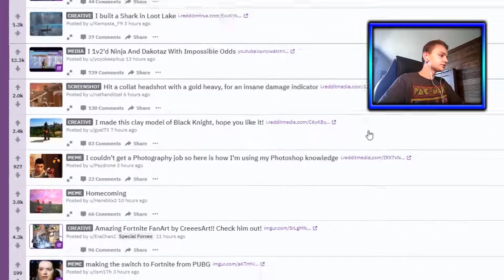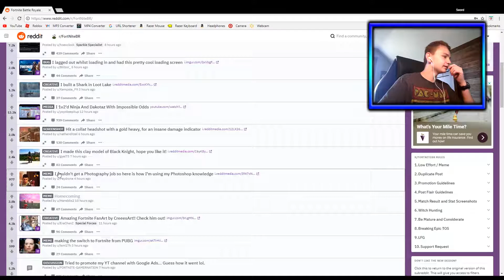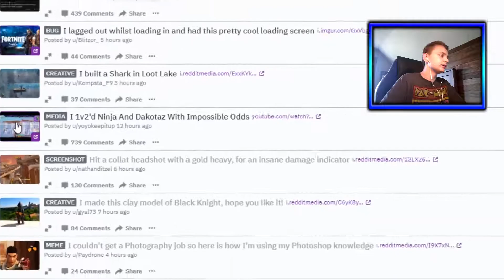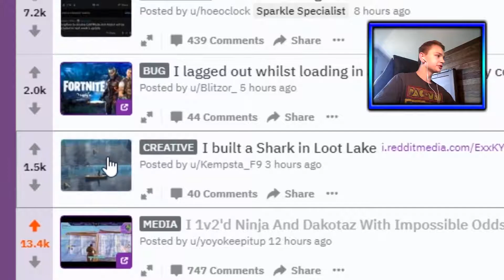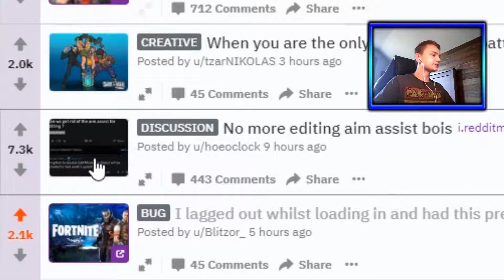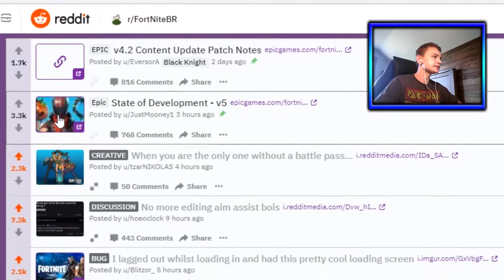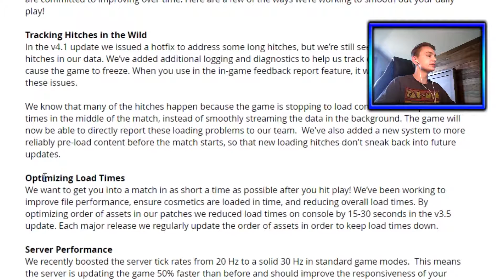ONE PERSON KILLED NINJA & DAKOTA?! | Fortnite Reddit Reactions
Hey guys, we're back! Today, we go on to the Fortnite subreddit and react to some insane plays and funny pictures. Let me know if you enjoyed and check out the subreddit down below! Summer has just begun so it will give me more time to make videos for you guys and maybe have a decent upload schedule. Comment a video idea or a nice comment for me to pin and shoutout in an upcoming video. Peace!